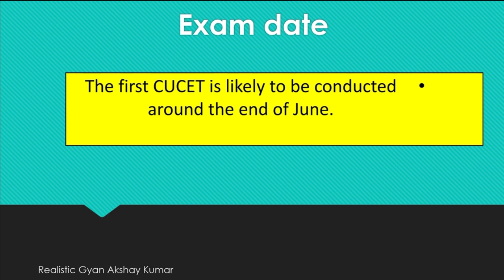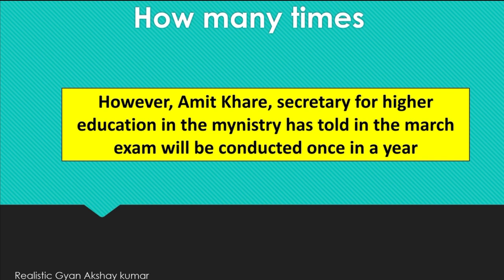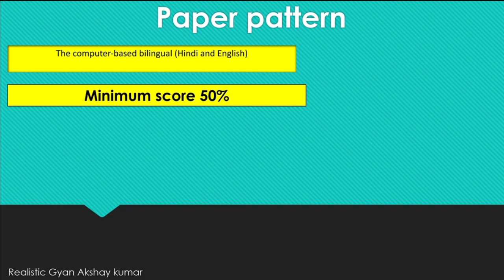UP/PG admission 2021| latest update on CUCET | BHU, DU, JNU admission 2021 | MSc MA MCom admission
TAGS covers in this video

HCU ADMISSION 2021
When jnu ADMISSION Form will come
Entrance exam date for pg courses
Du ma msc mcom admission 2021
Bhu hcu ma mcom msc admission 221
When admission Form will come for du bhu hcu cucet
Bhu ug pg admission 2021
Cucet 2021 form date
Cucet 2021 application form 2021
Bhu msc admission
Realistic Gyan
CUCET 2021

Usefull videos playlist for you

👉All about BHU and it's department

(You can fill the special form in place of mail) 👇👇👇👇
👉Special Contact form👈

Yours
Akshay Kumar
Exam तो फोड के रहेंगे
Jai Hind